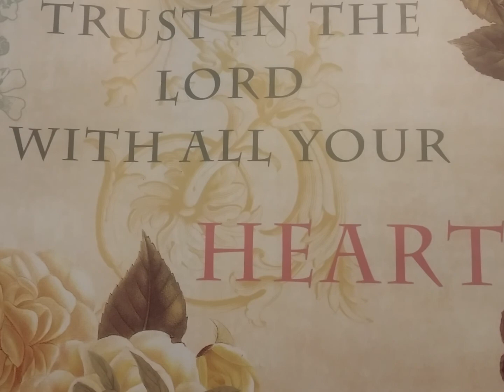RAK vs RAV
Be encouraged to live a Victorious Life in Christ Jesus ALONE and encourage others to do the same. 1 Cor. 15. Please visit the 'About' section of this channel for more details.

Thank you so much for the many contributions to this outreach ministry. We love you.